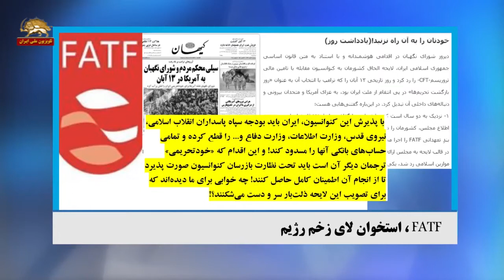لوایح اف ای تی اف چگونه به صورت استخوان لای زخم برای رژیم ایران عمل میکند؟ خسرو شکراللهی